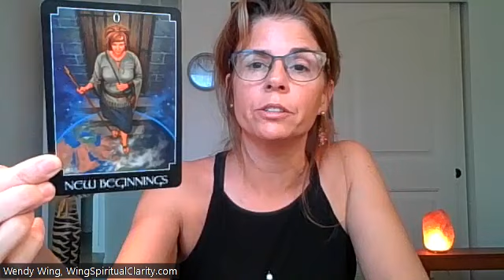VIRGO: Inability to find balance creates constant need to leave painful situations without healing.